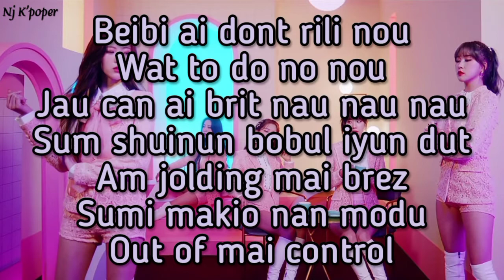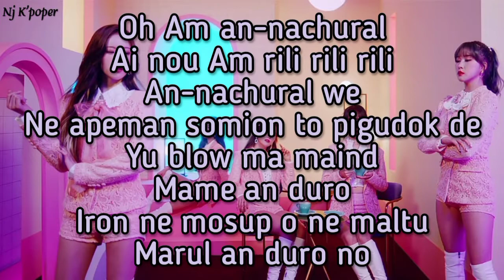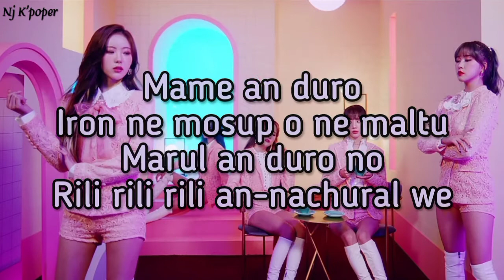WJSN - UNNATURAL - PRONUNCIACIÓN FÁCIL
Pronunciación Fácil de la canción Unnatural del grupo WJSN.
Si tienen algún pedido específico o sugerencia, no duden en dejarlo en los comentarios.

PRONUNCIACIÓN:
Yaku shingiong suige
Oseke ne modun
jangdong janajana-ga
Gunsure gonen insado
Ipge golin misodo modu
Oh no oh wat shuld ai du

Eso mushimage
Amurotyido anun chokayi nan jayiman
Sashirun shirun shirun maria
Da tiga tiga na ai nou otoke na

Beibi ai dont rili nou
Wat to do no nou
Jau can ai brit nau nau nau
Sum shuinun bobul iyun dut
Am jolding mai brez
Sumi makio nan modu
Out of mai control

Oh Am an-nachural
Ai nou Am rili rili rili
An-nachural we
Ne apеman somion to pigudok de
Yu blow ma maind
Mame an duro
Iron ne mosup o ne maltu
Marul an duro nou
Rili rili rili an-nachural we

Yeah gure nonun nadapyi motage eh
Lov ac-chuali
Gidewa burane gado nal
Yokdangi michige yu got mi laik ooh
Neng-yongamul yuyie tero but
An doeyana yayonsuron tedo
Mongchongan kol driping gold
Mol do no wey

Jau can ai brit nou nou nou

Oh Am an-nachural
An-nachural we
Mame an duro
Marul an duro no

Amuri gominul jebado nan
Bangbobul mola
Isange modun ge
Mamdero andoyi yal andoyi

Oh no
Jey camon na wan chu tri gou
Sum suinun bobul iyun dut

Oh Am an-nachural
An-nachural we
Ne apeman somion to pigudok de